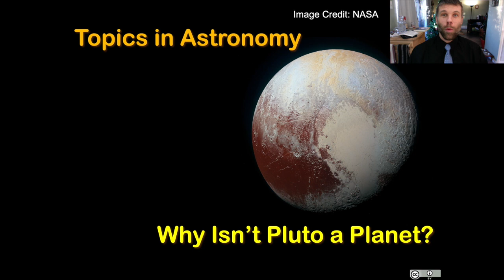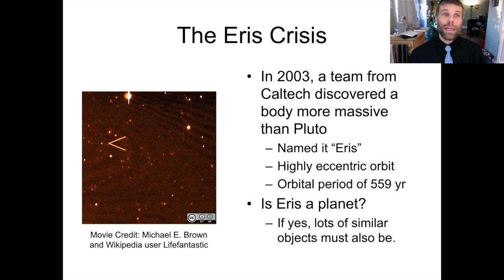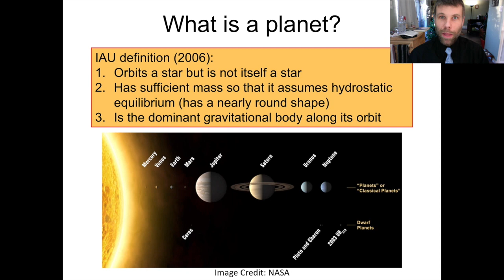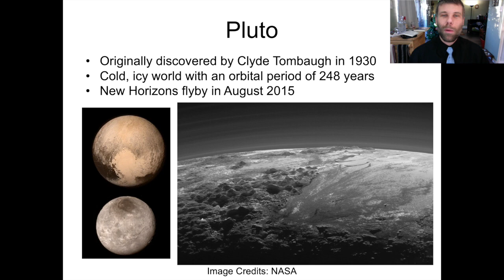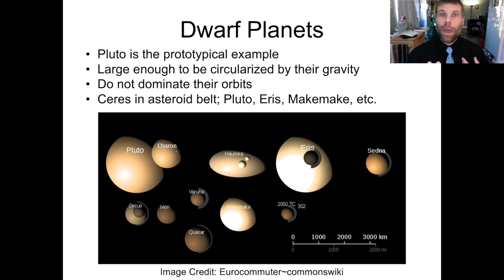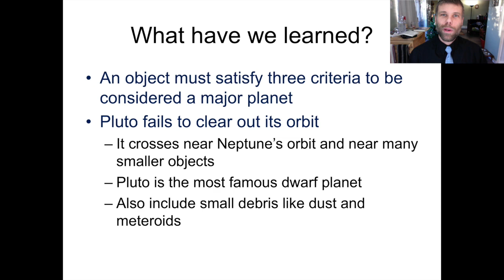Why Isn't Pluto a Planet?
The criteria astronomers consider necessary for an object to be a planet and why Pluto fails to meet these requirements.